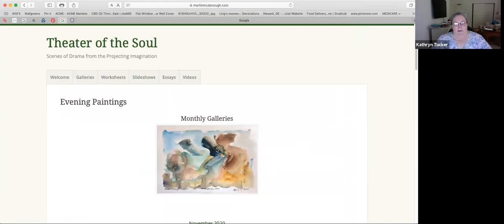Meeting Place: Discussion